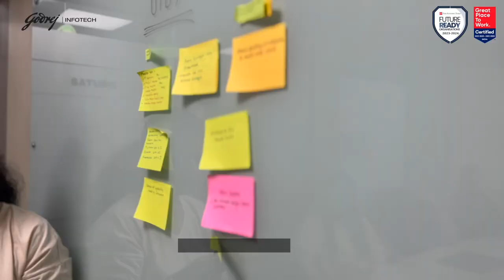Women As Technology Leaders - Anupriya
Meet Anupriya Kulkarni who has been working with GITL for 16 Years and is currently designated as Head of UIUX team. Let's take a sneak peek into her journey.